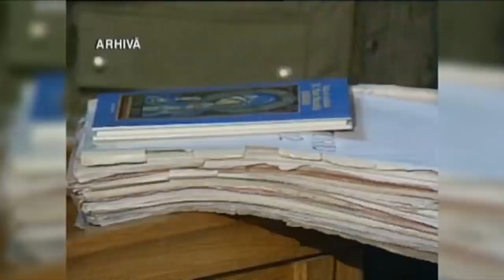Dosar România: 32 de pisici - documentar despre Mineriada din 1999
Ediţia emisiunii Dosar România, difuzată luni, 5 noiembrie, la TVR1, când Carmen Kleibel şi echipa emisiunii ne-au propus un nou episod: „32 de pisici”, un documentar despre ultima mineriadă.

La începutul anului 1999, România a fost la un pas de război civil. 20.000 de mineri din Valea Jiului, mobilizati de liderul lor Miron Cozma, au pornit spre Bucureşti. La Costesti au avut loc lupte dure intre ortaci şi forţele de ordine. Ziaristii au fost in prima linie a evenimentelor de atunci .Daca mineriadele s-ar preda la scoala, cea din 1999 ar constitui un studiu de caz. Carmen Klaibel a adunat marturii ale Mineriadei si a vorbit cu oamenii de presa de atunci si de acum. Cu aceia pentru care imaginile faceau cat mii de cuvinte, iar respectul pentru cuvant era sacru.